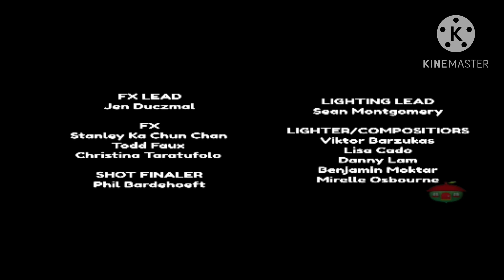Ask The Storybots Ending Credits - Treehouse TV 2017